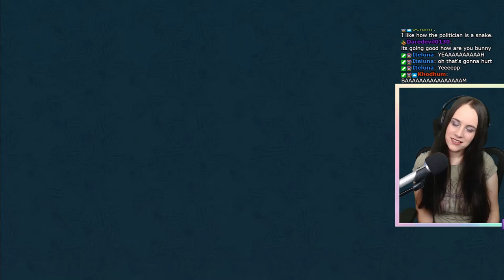Persona 5 Royal - PALACE POOL PARTY AND CHEESE - Part 77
This is my Persona 5 Royal Blind Playthrough, part 77! Enjoy my reactions!

It's time to begin infiltration into Shido's Palace! In order to get to the treasure, the Thieves are going to need 5 letters of introduction. In the process, the girls get dressed in swimsuits and the team turns into mice! Not at the same time, but that would be interesting.

The Phantom Thieves are currently, Joker, Morgana, Ryuji Sakamoto, Ann Takamaki, Yusuke Kitagawa, Makoto Niijima, Futaba Sakura and Haru Okumura! Kamoshida, Madarame, Kaneshiro, Futaba, Okumura and Sae's Palaces are complete so far!

I am playing on Playstation 4 and on Normal difficulty. I played Persona 3 FES and Persona 4 before so I have experience with Persona games but I have not played any version of Persona 5 until now. Let's awaken our Personas with the Phantom Thieves of Heart!